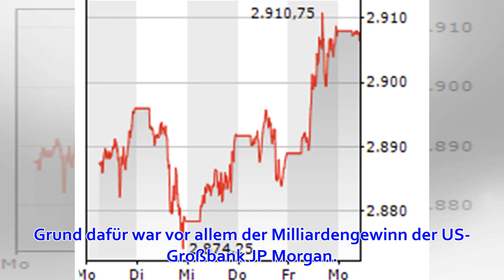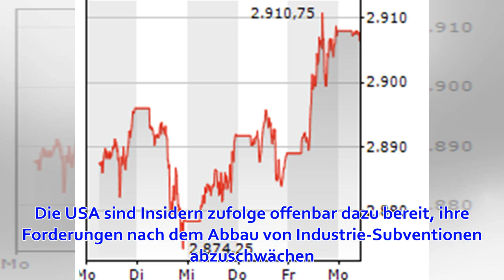Dax dürfte etwas fester in die Karwoche starten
Frankfurt (Reuters) - Zu Beginn der neuen Handelswoche versucht der Dax, die 12.000-Punkte-Marke zurückzuerobern. The German share prize index DAX board is reflected in a glass facade on the day of the Brexit deal vote of the British parliament in Frankfur...